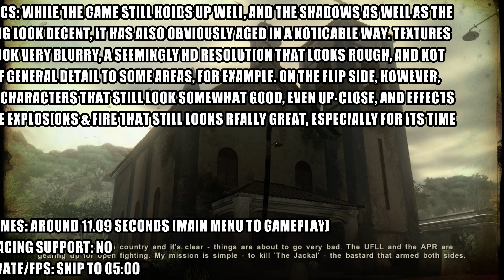Far Cry 2 - Xbox Series X Gameplay + FPS Test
Far Cry 2 Xbox Series X gameplay.